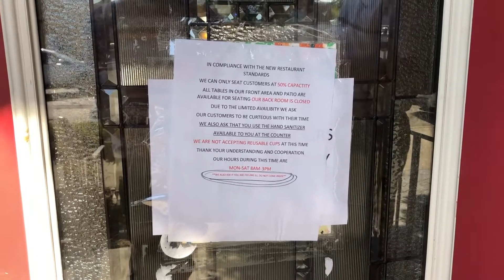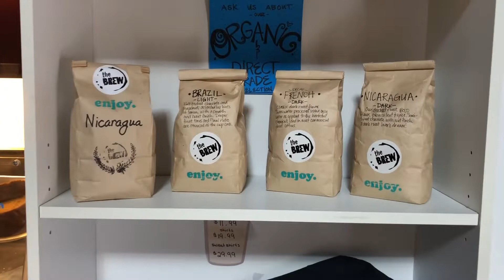Thank you The Brew!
The Brew has been a consistent supporter of Dickinson State University and the DSU Heritage Foundation and all our events. We hope to do the same for them in this time.